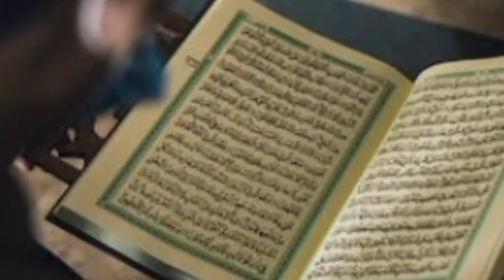ಫಾತಿಮಾ ಮರಣ ಹೊಂದಿದಾಗ ನುಸ್ರತ್ ಉಸ್ತಾದರನ್ನು ತೀವ್ರವಾಗಿ ಟೀಕಿಸಿ..